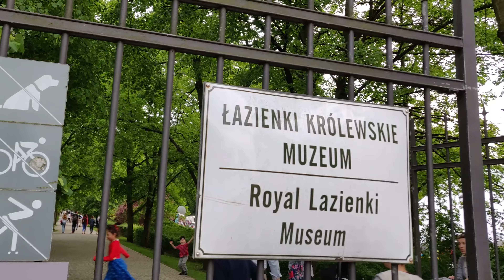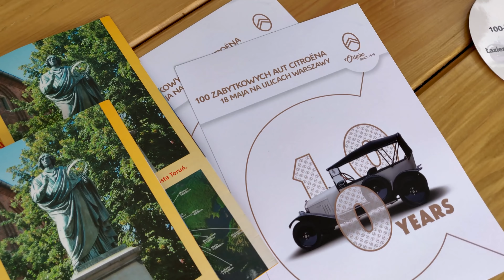Wystawa i parada Citroën w Warszawie. 2019 (100 lecie marki)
Spotkanie o charakterze pikniku, zorganizowane przy ul. Myśliwieckiej 1 w Warszawie. Zwieńczeniem wydarzenia była parada aut w stolicy i późniejsza prezentacja samochodów w trzech lokalizacjach:
oddział Muzeum Narodowego w Warszawie
Zamek Ujazdowski
Plac Konesera